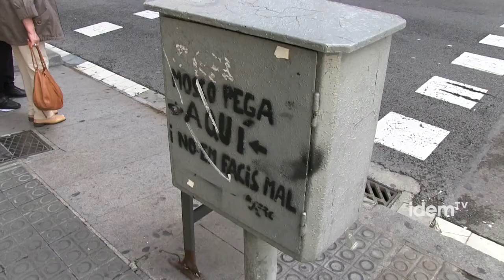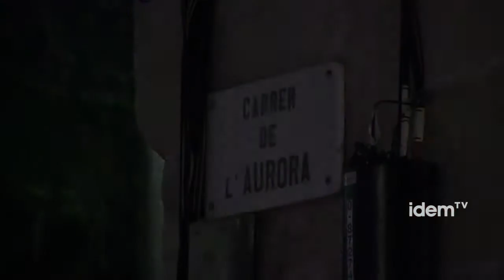Juan Andrés, una mort homicida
Els fets són tossuts i sempre acaben coneixent-se. En el cas de la mort de Juan Andrés Benítez -un empresari gai de 50 anys- ja s'han obert les pertinents investigacions judicials i cada cop es coneixen noves dades. Tot i que allò que es coneixia des del primer moment, amb versions contradictòries entre veïns i la policia catalana, no semblava que pogués tenir un bon final.

L'informe del forense fet públic el 16 d'octubre, un cop realitzada l'autòpsia, afirma que la mort va ser de naturalesa homicida i es va produir a partir de múltiples cops al crani que, juntament amb altres factors, van donar lloc a una aturada cardíaca. El 23 d'octubre El País va publicar dos videos enregistrats amb mòbils per veïns del carrer Aurora, on va morir l'empresari. En els mateixos es veu com els mossos envolten Juan Andrés, al que tenen plenament immobilitzat entre sis policies. Dos d'ells li donen repetits cops de peus i de punys, mentre se senten intensos i esgarrifosos crits de dolor de l'empresari gai...